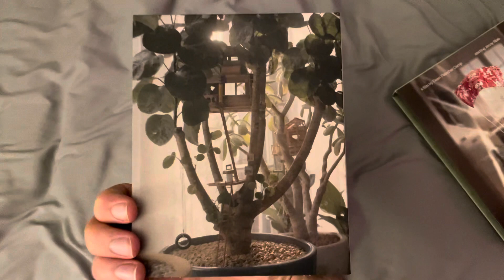Marcel the Shell with Shoes On 4K Ultra HD Overview